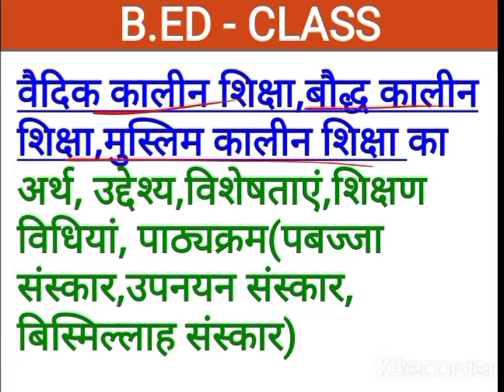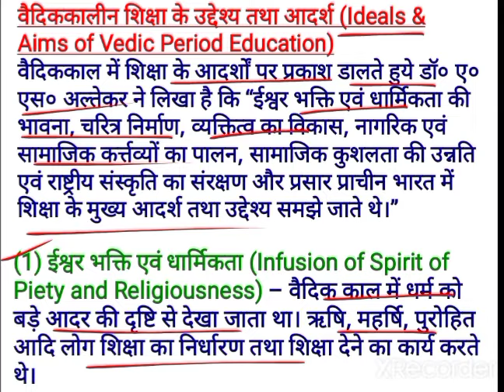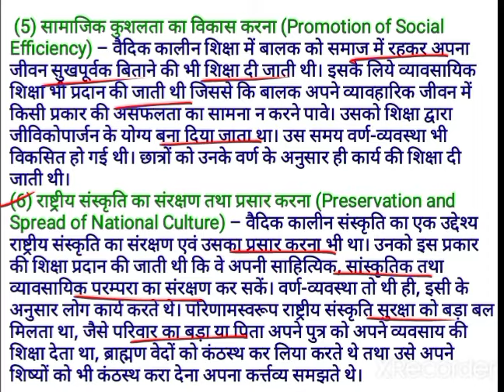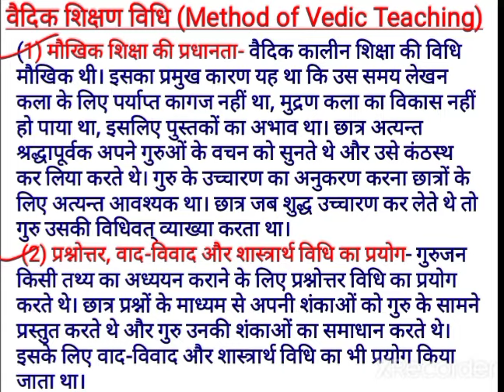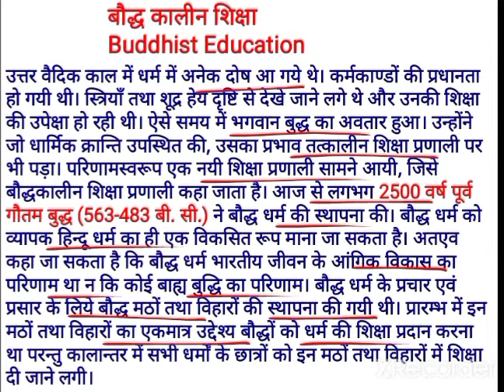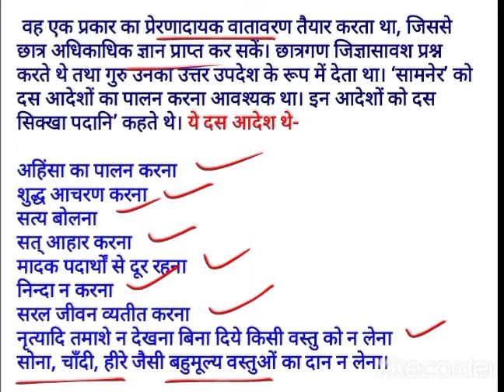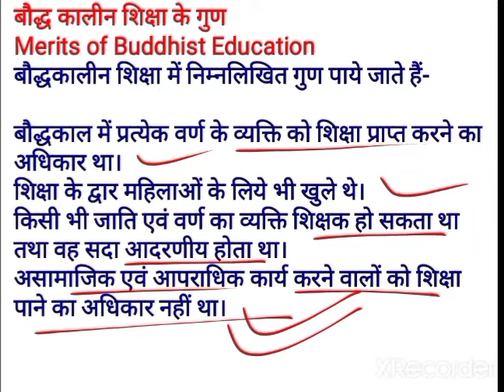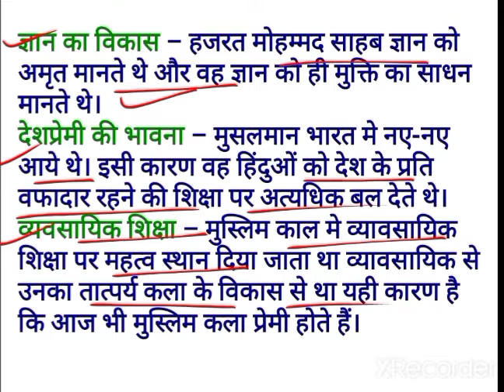वैदिक,बौद्ध,मुस्लिम कालीन शिक्षा व्यवस्था ||शिक्षण संस्थान,पाठ्यक्रम, शिक्षण विधि || Marathon class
वैदिक कालीन शिक्षा प्रणाली।। वैदिक कालीन शिक्षा का अर्थ।। विशेषता, उद्देश्य, महत्व,।। प्राचीन भारतीय शिक्षा का अर्थ।।
वैदिक कालीन शिक्षा प्रणाली।।
बौद्ध कालीन शिक्षा का अर्थ , meaning of Buddhist  Education ।।b.ed preparation, bed class,
बौद्ध कालीन शिक्षा प्रणाली ।।
बौद्ध कालीन शिक्षा का अर्थ
बौद्ध कालीन शिक्षा का महत्व।।
बौद्ध कालीन शिक्षा का स्तर
बौद्ध कालीन शिक्षा विधि
बौद्ध कालीन शिक्षा।।
Buddha education system।।
Buddhist education system।।
Bed exam preparation
Bed 1st year exam preparation
Classes of bed
बीएड की परीक्षा समय सारणी
बौद्ध दर्शन
बौद्ध कालीन शिक्षा विधि का ज्ञान
बौद्ध कालीन शिक्षा प्रणाली का अर्थ।।

वैदिक कालीन शिक्षा का अर्थ।।
वैदिक कालीन शिक्षा
वैदिक कालीन
Vaidik period education system।।

वैदिक कालीन शिक्षा की विशेताएं।।
वैदिक कालीन शिक्षा के क्षेत्र।।
वैदिक कालीन शिक्षा के उद्देश्य।।
वैदिक काल की परिभाषा।।
वैदिक काल क्या होता है
वैदिक कालीन शिक्षण विधि।।
Muslim education and islamik education
What is muslim education?
What is islamik education?
B.ed 1st year classses
B.ed 2nd year classes
B.ed online classes
Muslim education system
मुस्लिम कालीन क्या है
इस्ला्ला
What is muslim education system
Muslim education system
मुस्लिम समाज की शिक्षा
मुस्लिम कालीन शिक्षा का अर्थ
मुस्लिम कालीन शिक्षा की व्यवस्था
मुस्लिम कालीन शिक्षा का उद्देश्य
Islamic education
What is islamic Education?